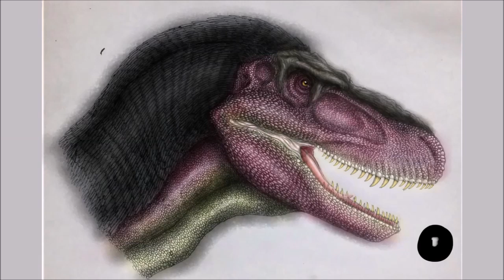Cabeza de Daspletosaurus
Hola gente, espero que el Video allá sido de su agrado, si es así deja tu Me gusta y Compartidlo me ayudarían mucho GRACIAS.
Acá les dejo mi red mas ACTIVA, para que estén mas informados sobres mis trabajos y proyectos.